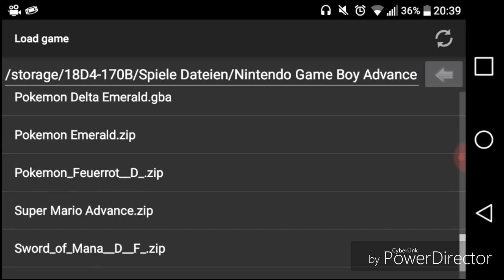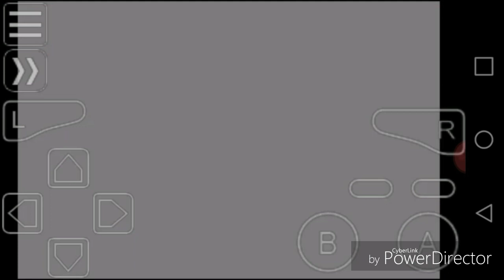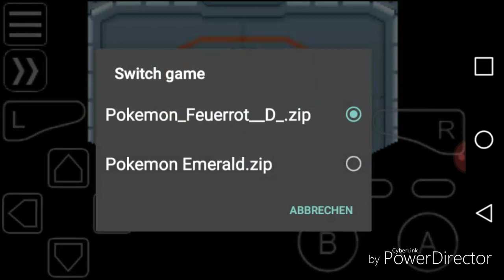My Boy Free: Pokemon tauschen mit nur einem Handy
Wenn ihr Probleme mit dem Tausch habt schaut doch hier mal vorbei. Dort steht alles was ihr wissen müsst.

So startet ihr Pokemon auf Handy:

1. Ladet euch my boy free herunter

2. besorgt euch eine Rom, einfach Pokemon Smaragd Rom eingeben und die gewünschte Seite aufsuchen.

3. Startet My boy und sucht nach der Rom. Macht am besten einen extra Ordner dafür.

4. Zocken und Spaß haben ; )